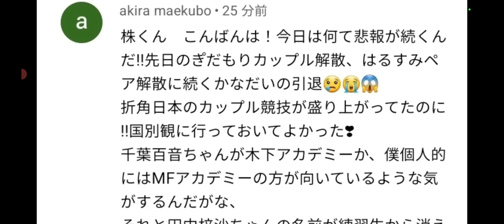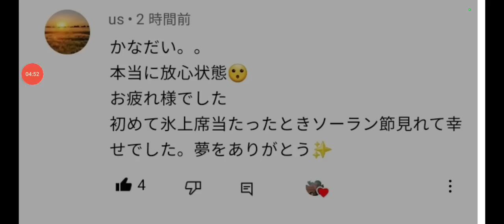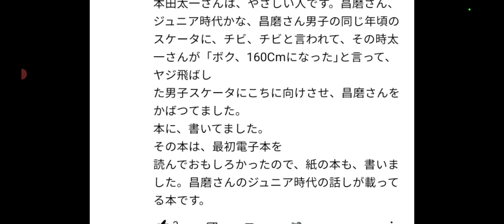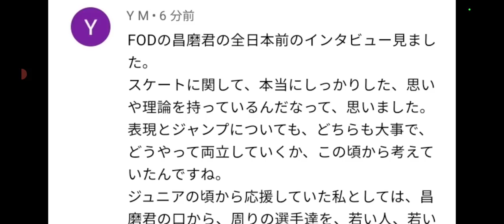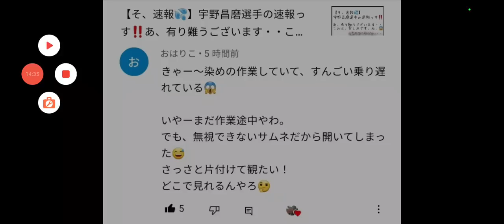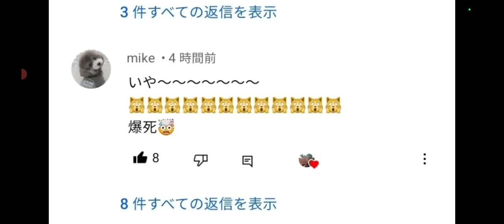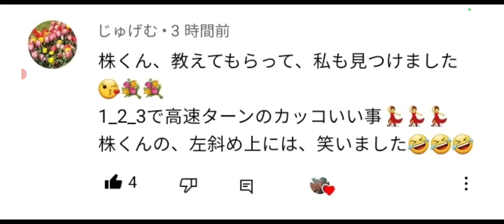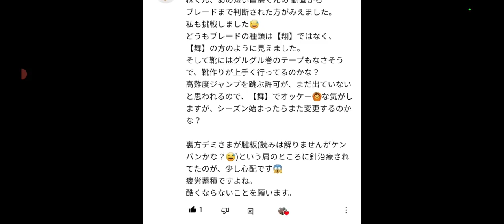【フィギュア】①激動続きで体力消耗②千葉百音選手、木下アカデミー移籍、現在アメリカに⁉️③かなだい引退理由など間もなく明らかに④宇野昌磨選手を本田様が守った優しい過去⑤宇野昌磨、激烈4秒動画に一同失神